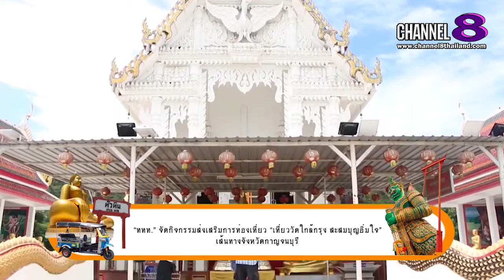Channel8Thailand : สยามโซไซตี้ 03-10-63